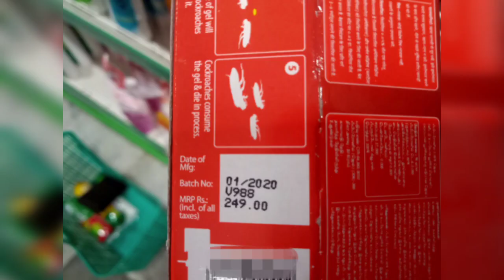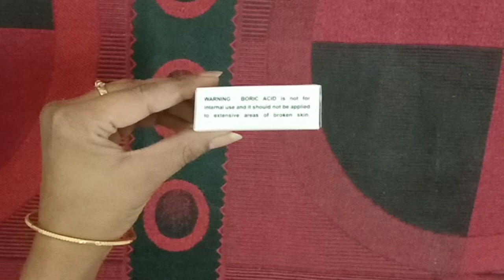Get rid of cockroaches permanently in 20/- only| How to remove cockroaches from home permanently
Hello friends
In this video I have shared a permanent solution of a problem that we face in our homes that is cockroaches. In summers this problem increase. Please watch the complete video without skipping otherwise you will miss some important information. In 20/- only we will get rid of this problem without any bad smell or headache. Try this remedy once and comment me how do you like it.